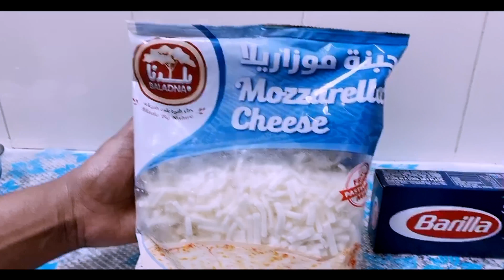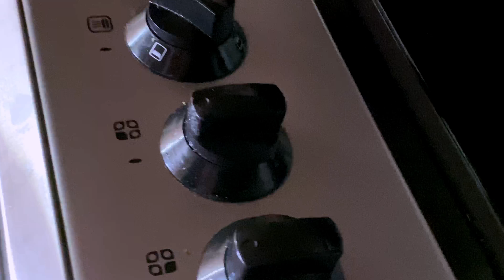ፖስታ ፉርኖ በቀላሉ እጅ የሚያስቆረጥም አሰራር ሞክሩት How I Make pasta forno at Home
pasta al forno easy recipe cheese pasta baked Italian Pasta al forno